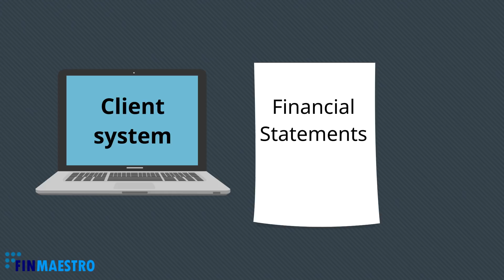Future of Audit - Technologies that will change the future of the Audit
This is a purely fictional article about how the audit will be happening in the future based on the technological advancements happening currently and that might happen in future.
Number of professionals required for the audit will be significantly reduced based on the technological advancements. The audit firm has deployed audit bots in the client accounting system which is based on block chain technology. These Audit bots are built based on Artificial intelligence and sends real time information about any significant variations from expectations. Now the audit software is backed by advanced data analytics capability and Artificial intelligence.
Planning
Audit software is automatically set to compute the planning materiality. All the required client data like a trial balance and the historical trends will automatically flow to the audit software. Audit software which is based on Artificial Intelligence also uses big data to collect other economic trends to predict the planning materiality. The auditor just needs to confirm couple of required inputs for the system to calculate the materiality automatically. This will be recalculated every month based on the changes in the big data and the trends.
Control Testing
Control testing now totally eliminates human involvement and is fully done by the bots. Entity level controls will be the only area which the audit team members would perform manually.
As explained earlier audit firm has deployed audit bots in their accounting system. These bots are based on Artificial Intelligence and can identify any significant changes in the trends or when a suspicious activity happens in the system or any alteration in the controls placed in the system. Now the client system does not have any manual controls and all the controls are automated controls. The audit team continuously monitor the exception reports and discuss with the management on the real time basis. Now the entire documentation is done by the bots.
Final Audit
Now there is no concept such as interim and final testing as the audit is a continuous process. Inventory verification is done by drones and the information is send to the audit software which will automatically reconcile and exception reports will be generated for the audit team to verify and discuss with the client.
No bank or Accounts receivable confirmation is required as the client system is based on block chain technology and the transactions are posted only when it is confirmed by the other party. This has totally eliminated the reconciliations from the accounting process and has eliminated confirmations for the audit process.
No physical contract verifications are required as the client now has smart contracts which bots will verify for any significant changes.
Client system now automatically creates financial statements and disclosures and has no manual interferences. Audit software has the ability to recreate the financial statements and can compare it with the client statements. Financial statements are now machine readable and programmable.
Only a few areas require complex accounting treatments and require auditor’s involvement.
The audit firm would be able to do much better audit themselves using advance technologies and much lesser staff. The cost will be significantly reduced and accuracy will significantly go up.